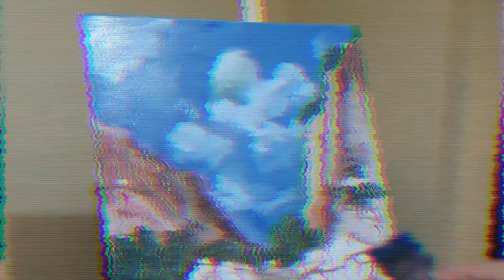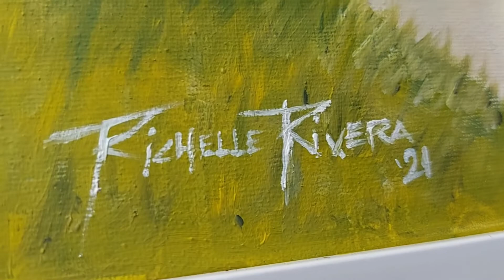Landscape Painting / Bahay Kubo in a mountain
Hi, Just wanted to share my latest painting. "Bahay kubo in a mountain". This is part of the previous painting I did for my client. She wanted to have a view of the mountains but it's like a farm view with carabao's and bahay kubo's.

Title: Untitled
Canvas Size: 18x24 inches
Medium: Oil
Artist: RICHELLE RIVERA
Year: 2021

Please click the link above to watch the full time lapse video. Kindly watch all my videos from start to finish. Hope you like this and give me a feedback! I am by no means anything close to professional so please excuse my editing skills!

Video Editor – Video Editor and Filmora 9
Music I used – You Tube Library "A rising wave", "Birds", "Sunrise in paris"

Thank you so much everyone! Forever grateful. 🙏

Purpose of my channel: I want to share you my passion & lifestyle vlogs. For me ART helps us to showcased our talent, skills and passion. Art also helps our mental health because it makes us happy and motivated. You can be creative in any way like doing painting, music, cooking and even vlogging. Can't wait to share with you my art works & more. Join me on my creative journey! Let's be friends! Kindly support my other platforms below!